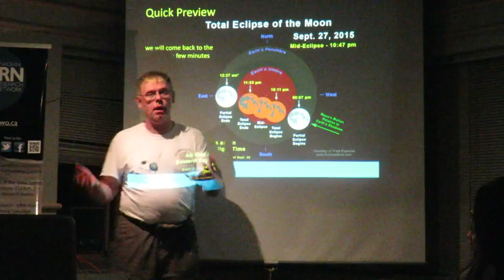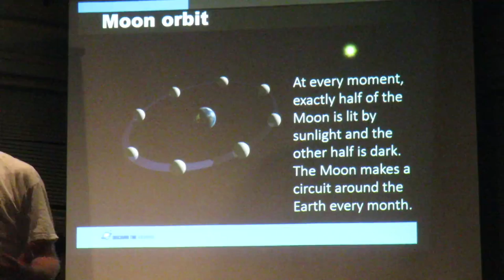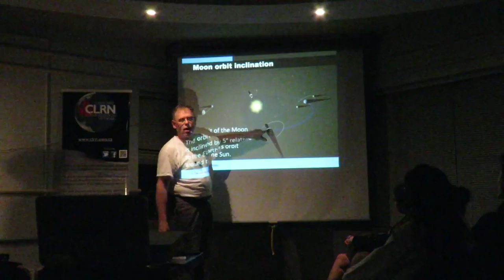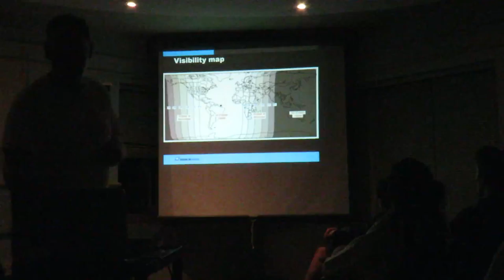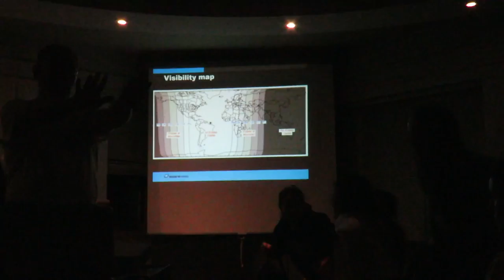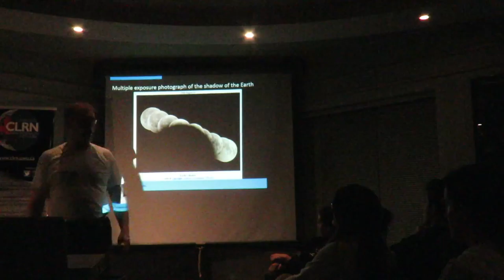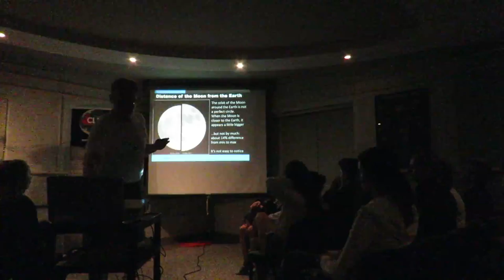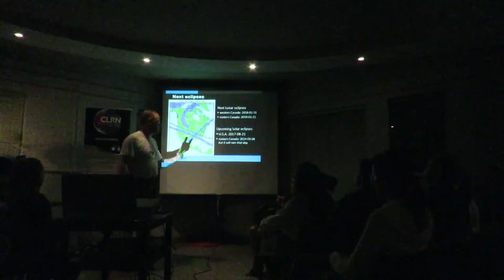Watched Super-moon Lunar Eclipse 2015 at Western University - 1